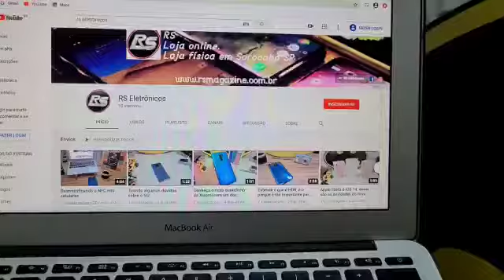Amazfit GTS SMARTWATCH Repleto de funções por um preço bem atrativo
Loja Fisica: Av Dr Afonso Vergueiro, 1271 - Centro - Proximo ao mcDonald's

Seu usado aqui vale mais, aceitamos seu Celular, Tv, Video Game, Notebook, avaliamos pelo whatsapp!

ENTREGAS GRATIS SOROCABA E VOTORANTIM NO MESMO DIA ATE AS 22:00 (Domingo a Domingo)

Compre em nossa loja virtual e receba em qualquer lugar do Brasil

@eletronicosrs (instagran)

Celular Xiaomi, Realme, Ps4, Ps5, Xbox, Samsung, Motorola e diversos modelos + NF + Loja Virtual + Loja Fisica (Delivery) + 1 ano de garantia😍😍

*Aceitamos Cartões até 18x* Consulte taxa de Parcelamento.

ENTREGAMOS PESSOALMENTE EM TODA REGIÃO NO MESMO DIA DA COMPRA ATE AS 22:00 (consultar taxas)

Atendemos domingos e feriados ate as 22:00 (On-line e Entregas)

Venha você também para RS ELETRONICOS e seja mais um cliente feliz!